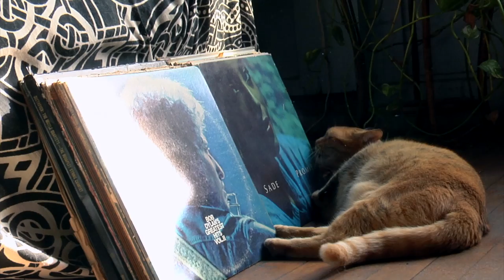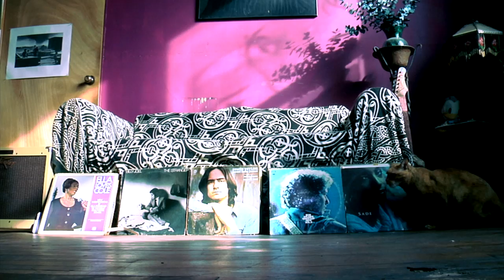Self Control - Honestnotes Featuring Daniela Bauer / YELA (Laura Branigan cover) full version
This is a cover version of Self Control - made popular by the late, great Laura Branigan. Originally this song toped charts worldwide in the 80's and is considered by many a pop classic.

Our version is a more intimate, jazzy take on the tune. We hope you enjoy !

Self Control Music video by Honestnotes Featuring Daniela Bauer

Vocals - Daniela Bauer
Guitar - Shahar Mintz

Produced by Shai Navon for Honestnotes Productions.

Self Control Lyrics

Oh, the night is my world
City light painted girl
In the day nothing matters
It's the night time that flatters

In the night, no control
Through the wall something's breaking
Wearing white as you're walkin'
Down the street of my soul

You take my self, you take my self control
You got me livin' only for the night

Before the morning comes, the story's told

Another night, another day goes by
I never stop myself to wonder why

You help me to forget to play my role

I,
I live among the creatures of the night
I haven't got the will to try and fight

Against a new tomorrow, so I guess I'll just believe it
That tomorrow never comes

A safe night, I'm living in the forest of my dream
I know the night is not as it would seem

I must believe in something,
so I'll make myself believe it
That this night will never go

Against a new tomorrow,
so I guess I'll just believe it
That tomorrow never knows

A safe night, I'm living in the forest of a dream